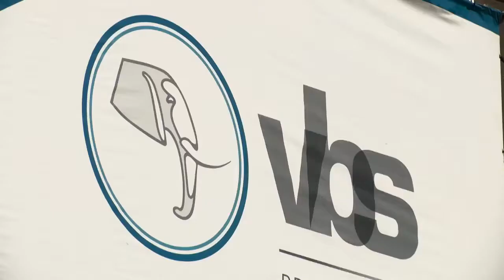KN VERSLAG IN GESPREK - Voorskou | 31 Okt 2018 | kykNET